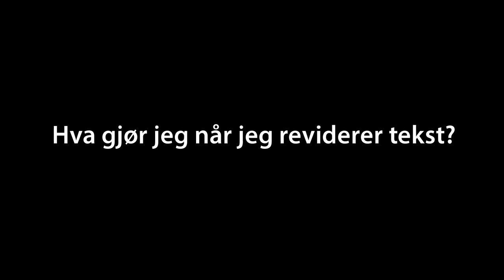Ingvild Gilhus - Hva gjør jeg når jeg reviderer tekst?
Ingvild Gilhus er professor ved Institutt for arkeologi, historie, kultur- og religionsvitenskap ved UiB. Her forteller hun om tekstrevisjon.